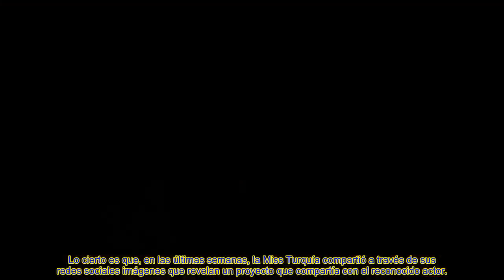SE FILTRA EL SECRETO D3 HANDE ERÇEL QUE PUEDE DESPERTAR LA INTRIGA DE KEREM BÜRSIN